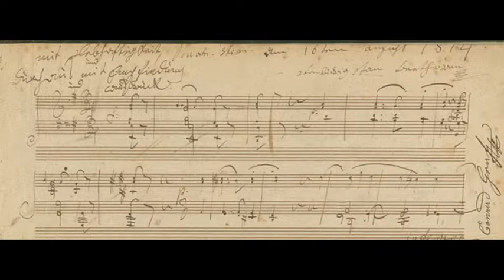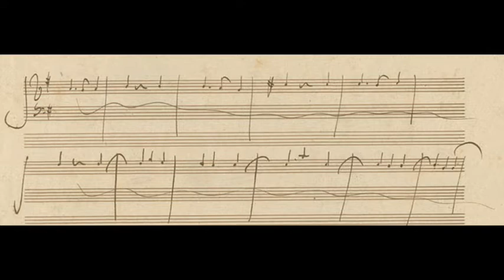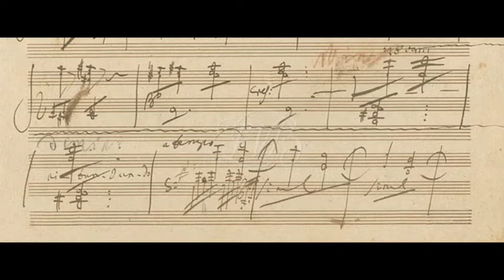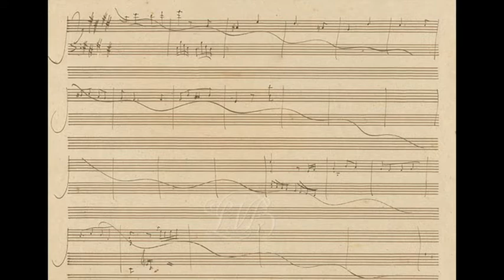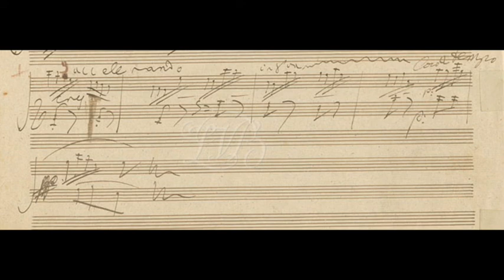Peter Serkin: Beethoven Sonata in E minor, Op.90 (Live, Score-Video)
Peter Serkin, piano
Beethoven: Piano Sonata in E minor, Op.90
i. Mit Lebhaftigkeit und durchaus mit Empfindung und Ausdruck (With liveliness and with feeling and expression throughout)
ii. Nicht zu geschwind und sehr singbar vorgetragen (Not too swiftly and conveyed in a singing manner)

Recorded Live
Score-Video with 1814 Manuscript